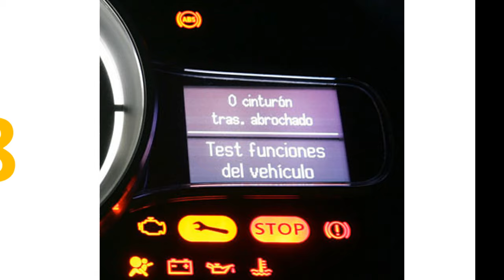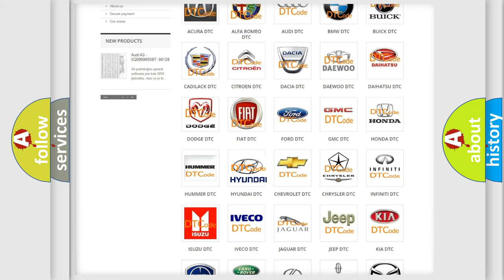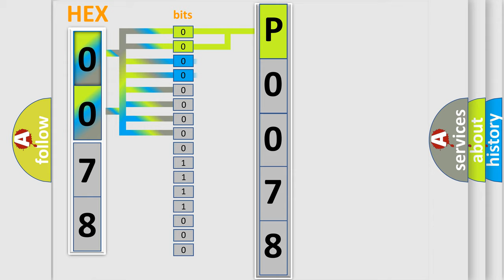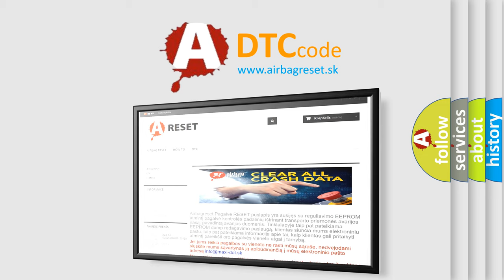DTC Hyundai P0078 Short Explanation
Contents:
0:21 Basic DTC analysis according to OBD2 protocol standard.
1:48 Insight into programming
2:58 A diagnostically understandable description of the Diagnostic Trouble Code
3:05 Basic error definition

Make:
Hyundai
Code:
P0078
Definition:
Driver Side Crash Data - No Subtype Information
Description: